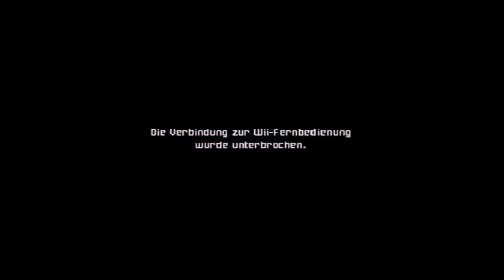Metroid Prime #15 : Auf in die Phazon Minen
Wir spielen METROID PRIME (Trilogy-Wii-Version) und laufen mit Samus Aran durch die verschiedenen Gebiete und verfolgen unseren Erzfeind META-Ridley, welcher Samus' Eltern auf dem Gewissen hat. Dabei wünsch ich euch viel Spaß!

(Die Folgen enden immer sehr abrupt (und beginnen mit WERBUNG am Anfang), da diese "am Stück" aufgenommen wurden )

Uploadzeiten : mittags-nachmittags / 1 Folge pro Tag
(Uploadzeiten können abweichen...)

PARTNER: InstantGaming

Hier ein paar nützliche Links:

Steam : /
Amazon [Gamecube/Wii/DS]

   [PC]     : /